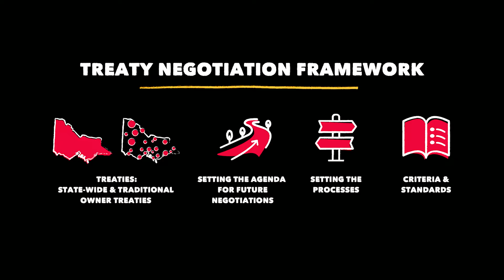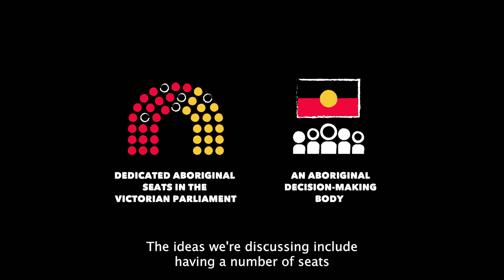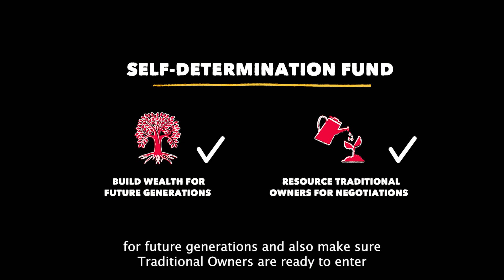Treaty Negotiation Framework: An overview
Members of the First Peoples' Assembly of Victoria give a brief overview of the Treaty Negotiation Framework - the main piece of policy architecture that will set the ground rules for future Treaty negotiations in Victoria.